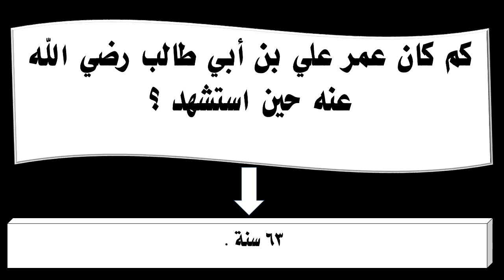كم كان عمر علي بن أبي طالب رضي الله عنه حين استشهد ؟